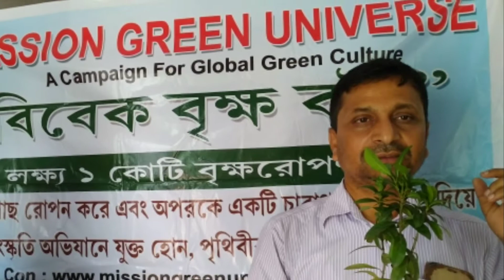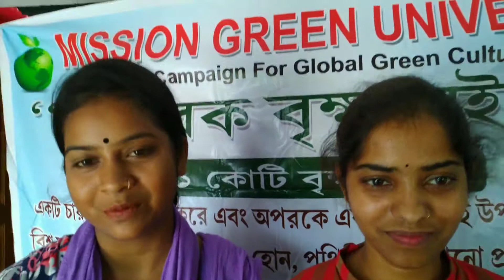Introduction of Giving trees to the blood Donners by Mission Green Universe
Berhampore Ambedkar Mission